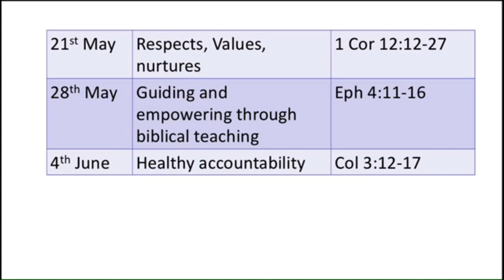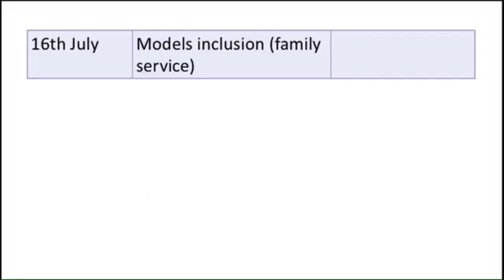Healthy Church Cultures